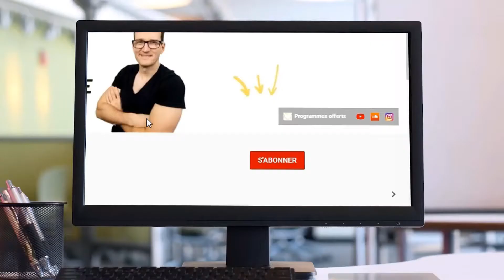YEUX - Que Faut-Il Manger Pour Prévenir Les Problèmes ?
YEUX - Que Faut-Il Manger Pour Prévenir Les Problèmes ? ► Programme Offert “Comment Bien Manger Et Économiser 250€ Par An“

0:00 Intro
0:17 Pourquoi les aliments peuvent protéger les yeux ?
Les yeux comme les autres organes doivent être protégés. Les vitamines et les composés ayant une protection pour les cellules de notre corps sont une priorité.
Les aliments contiennent tous les éléments nécessaires pour prévenir le développement des problématiques liées aux yeux.

0:59 Quels sont les aliments avec un pouvoir protecteur ?
Les légumes riches en composés antioxydants puissants sont recherchés. Les fruits apporteront un apport suffisant en vitamine C essentiel pour lutter contre l’oxydation des cellules. Les matières grasses de bonne qualité sont là pour fournir les derniers éléments permettant de protéger les cellules contre les agressions.

2:15 Quelles quantités pour être efficaces ?
Les légumes sont présents en portion suffisante au repas du midi et du soir. Les fruits sont consommés chaque jour. Les matières grasses sont présentes en petites quantités à chaque repas. Les poissons et les matières grasses végétales apporteront un équilibre en lipides variés et équilibrés.

5:31 Conclusion

► ACCOMPAGNEMENT PERSONNALISÉ :
↪ Maman active, votre accompagnement personnalisé sur mesure vers une perte de poids réussie

Ethique : Aucune recommandation n’est dangereuse pour la santé à proprement parler, mais elle pourrait présenter une contre-indication par rapport à votre situation. En aucun cas, les informations communiquées ne doivent être prises pour répondre à une problématique de santé ou pour remplacer une prescription médicale.